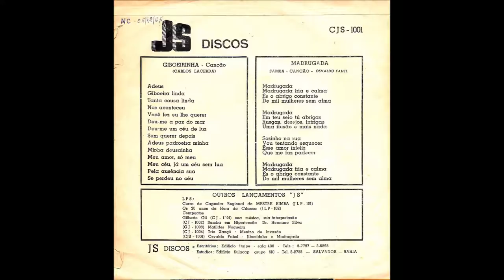Giboeirinha por Osvaldo Fahel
Giboeirinha
Interpretação: Oswaldo Fahel
Compacto JS Discos
CJS-1001
Lado A

Giboeirinha - Canção
(Carlos Lacerda)

Adeus, Giboeira linda
Tanta cousa linda
Nos aconteceu
Você fez eu lhe querer
Deu-me a paz do mar
Deu-me um céu de luz
Sem querer depois

Adeus padroeira minha
Minha deusainha
Meu amor, só meu
Meu céu, já um céu sem lua
Pela ausência sua
Se perdeu no céu